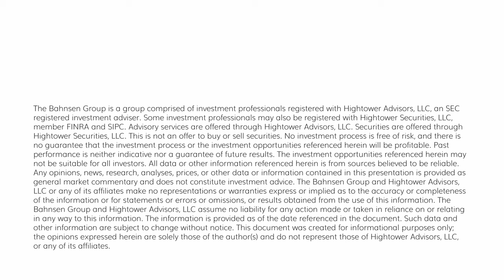Dividend Cafe - Drawdowns, Deficits, and Debunking a Myth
We are going to look at the history of yields, market drawdowns, commodities, debt, China's economy, and Presidential conspiracy theories.